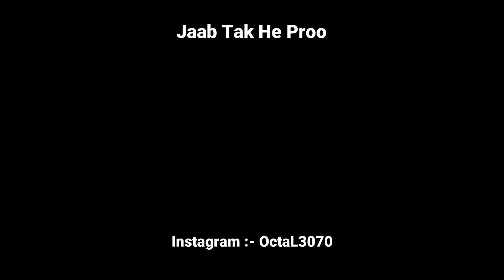Multiplayer Pe Mushkil in Real Cricket™ 22 || OctaL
Heyyy Guyss Welcome Back to My Channel Once Again.Today Video Topic is "RC22 Mast Multiplayer Match".So,Please Watch The Video till THE END.So if you LIKE this Video Plz THUMS UP the video And COMMENT below & SHARE this video.If you get more interesting  videos and gaming live streaming ,SO Plz SUBSCRIBE My Channel & HIT BELL ICON (All Option)

About Me 👦🏻
• Sudipta Barman(OctaL)
• 22

★(Chat Rules)★
►No Spam

Processor        : Intel i5 10th Generation Processor.
Graphic Card   : ASUS Cerberus GeForce GTX 1050 Ti 4GB OC Edition
Motherboard    : GIGABYTE H410M S2
RAM                :Corsair Vengence DDR4(8GBx2)=16 GB
Cabinet            :Frontech gaming ranger cabinet
PSU                 : Gigabyte P550b 550w
HDD                : Western Digital 1TB HDD
SSD                 : GIGABYTE 240GB SSD
Webcam        : Redragon hitman gw800
Mic                      : WR-800
Monitor             : Acer K222HQL
Headphone     : Cosmic Byte G3300